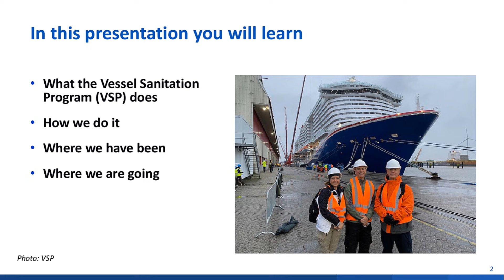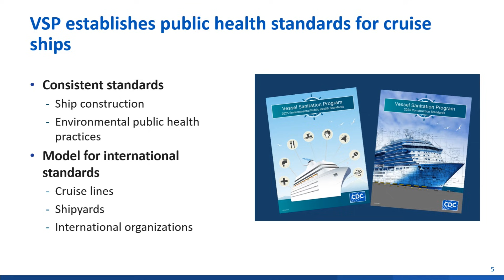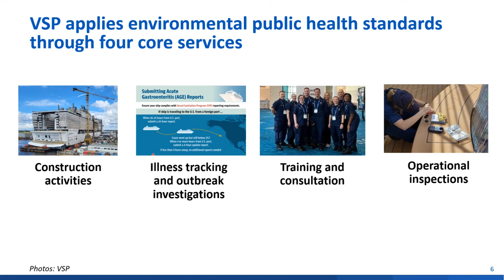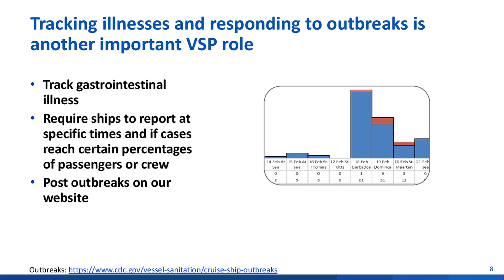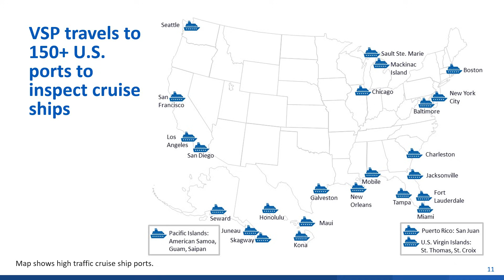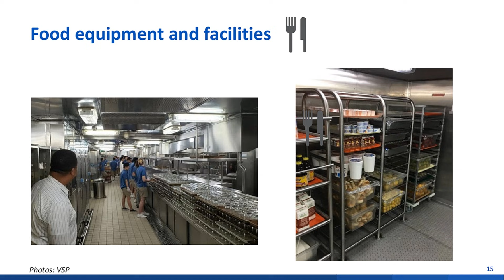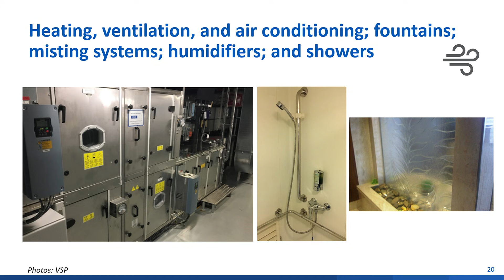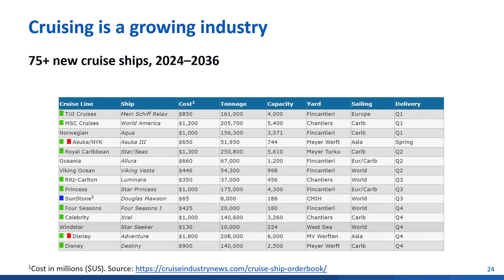Vessel Sanitation Program: Protecting Public Health on Cruise Ships since 1975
Training video about how CDC’s Vessel Sanitation Program works with the cruise ship industry to protect public health on cruise ships.